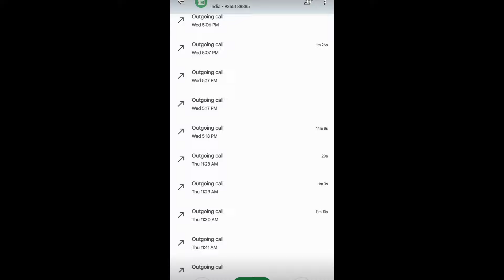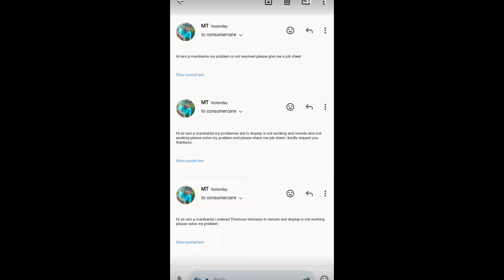Filpkart లో మోసం జరుగుతుందా ? తప్పు ఎవరిది ?| vlog 6 watch ful video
Filpkart లో మోసం జరుగుతుందా ? తప్పు ఎవరిది ?